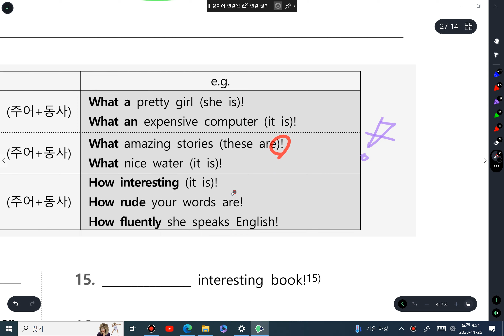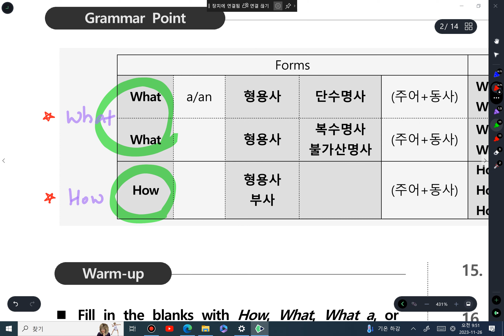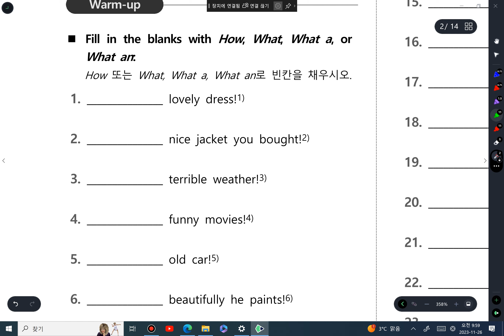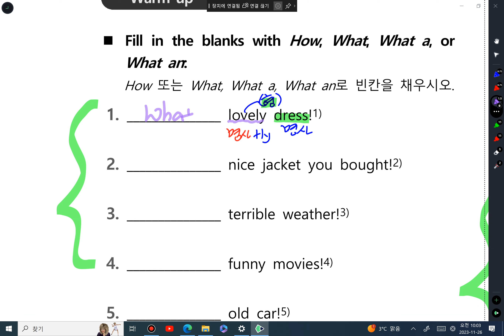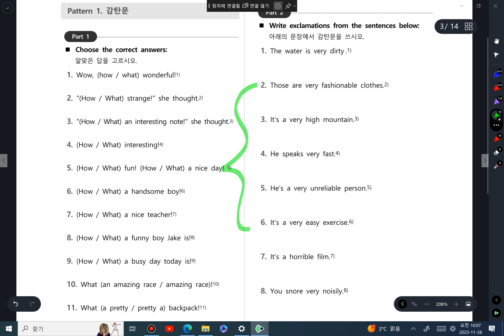중1내신대비 감탄문